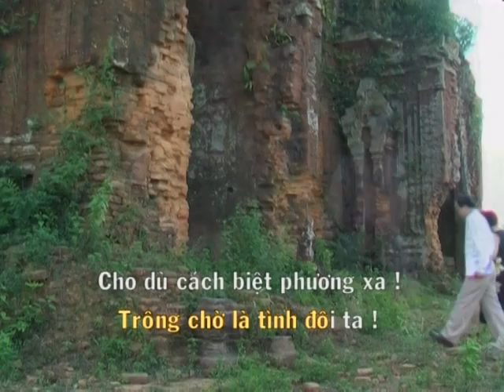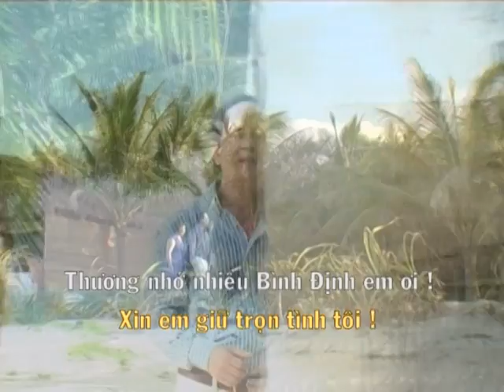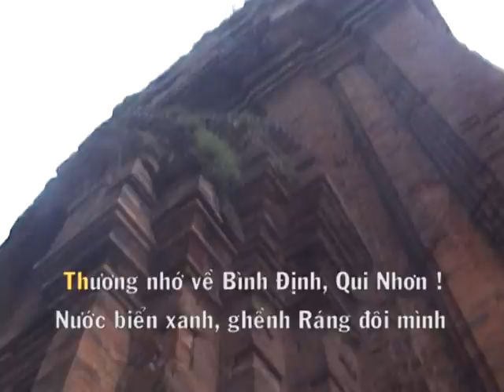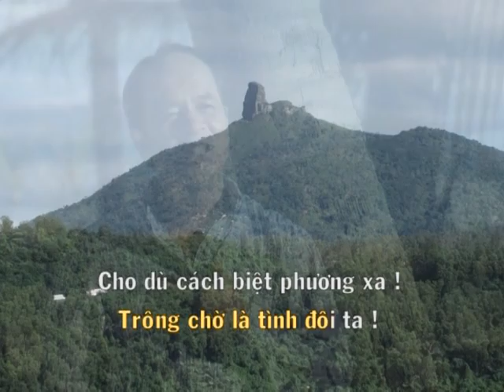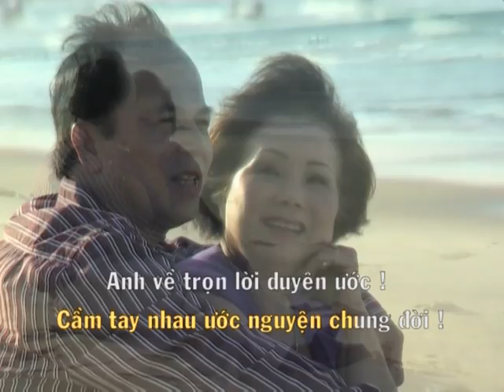Thương về Bình Định Qui Nhơn Lâm Hoàng karaoke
THUONG VE BINH DINH QUI NHON KARAOKE.
Sang Tac : Lam Hoang.